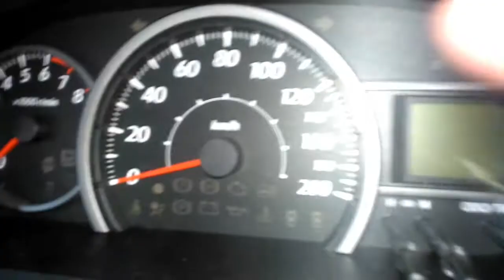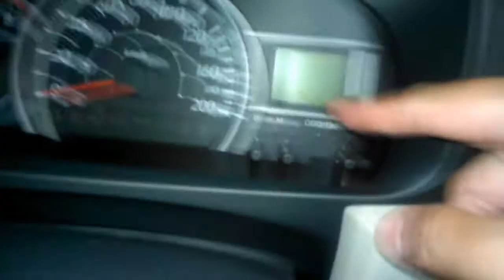In Depth Daihatsu Sigra R Deluxe A/T - Indonesia